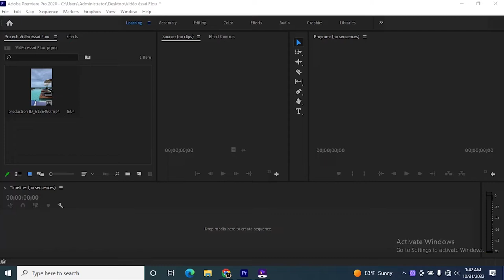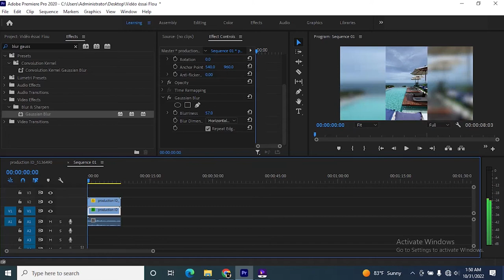Comment Ajouter Un Flou à Une Vidéo Verticale Sur Adobe Premier Pro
Dans cette vidéo, je vous montre comment mettre un flou derrière une vidéo   ... BON VISIONNAGE !